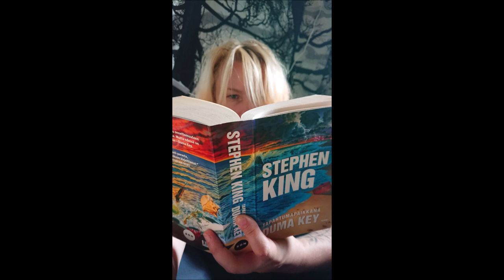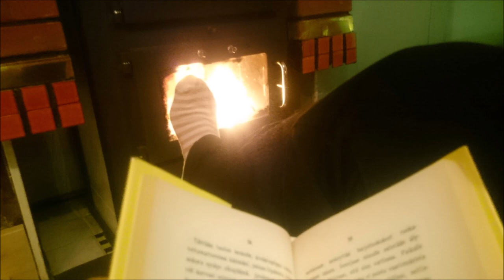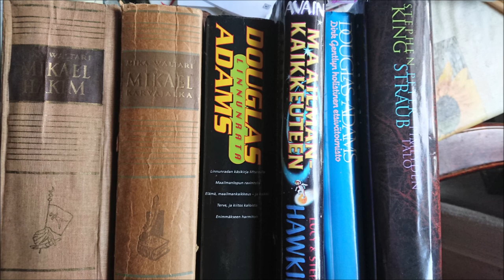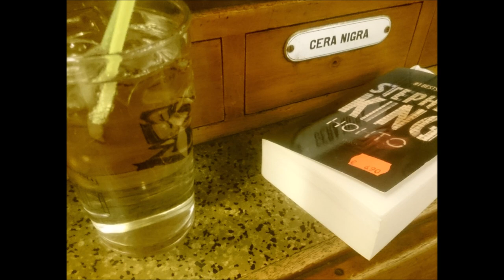Hope in Old Books 07112023 Holopainen